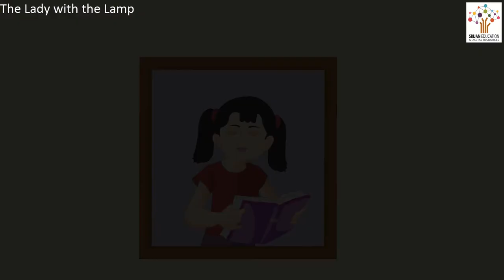The Lady with the Lamp - English Story I Bedtime Story I Kids Stories I Animated Stories